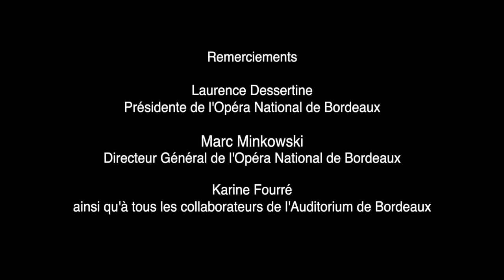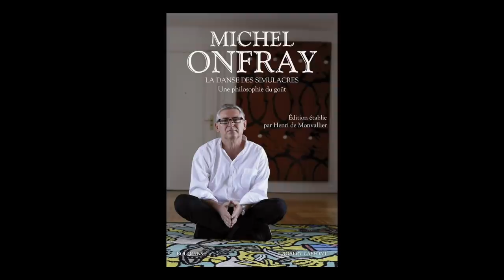Michel Onfray - La danse des simulacres : une philosophie du goût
Michel Onfray, entretien avec Sylvie Hazebroucq le 16 avril 2019 à l'Auditorium de Bordeaux autour de son livre "La danse des simulacres : une philosophie du goût" aux éditions Robert Laffont.